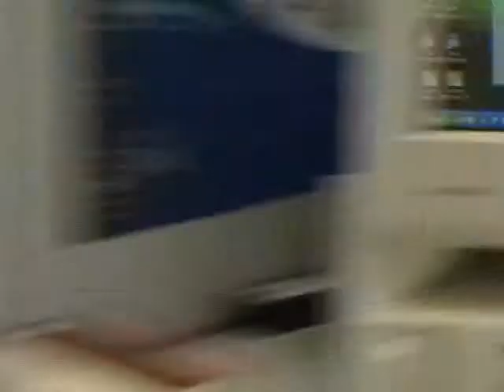Poslovni ritmi Mladinska knjiga 2